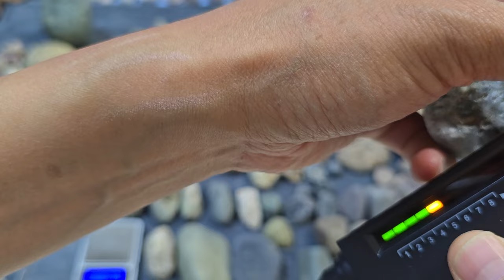포항에서 매우 희귀한 공룡 블루 다이아몬드 863 캐럿 발견. very rare Dinosaur Blue Diamond 863 carats discovered in Pohang.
국내 최초로  매우 희귀한 공룡 블루 다이아몬드 863캐럿 포항서 발견. 이것은 공룡 모양을 닮은 것이 아닙니다. 실제로 공룡이 화석으로 되었다가 다시 석회암에서 쪄서 크리스탈 형태로 변화 하는 과정에서 나온 매우 드문 블루 다이아몬드입니다. 눈속에 아직 뼈 일부가 남아 있어서 공룡화석에서 다이아몬드가 되었다는 과학적인 자체 증거를 가지고 있습니다. 판매 가격은 20억원에서 시작하며, 매달 1억원씩 상향 조정해서 판매할 것입니다. 2년간 판매가 되지 않을 시 소장할 것입니다. 이것은 수백억원의 가치를 지니고 있는 전세계에 하나뿐인 매우 희귀한 블루 다이아몬드입니다.

For the first time in Korea, an extremely rare dinosaur blue diamond of 863 carats was discovered in Pohang. This doesn't resemble a dinosaur. In fact, it is a very rare blue diamond that came from the process of turning a dinosaur into a fossil and then steaming it in limestone to change it into crystal form. There are still some bones left in the eyes, so we have our own scientific evidence that dinosaur fossils turned into diamonds. The sales price starts at 2 billion won and will be increased by 100 million won every month. If it is not sold for two years, I will keep it. This is a very rare blue diamond, the only one in the world worth tens of billions of won.